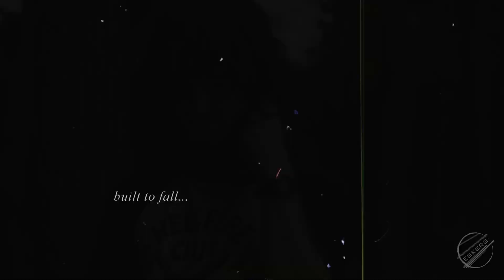Eddie & Chrissy - will you stand by me? [4x09]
hi, yes, its me, im back in my ships era,
once again i found a ship that is painful and it will never happen ...
cause the duffer brothers love to see us suffering!

but seriously LOOK AT AL THIS POTENTIAL THESE TWO HAD
THEY COUL HAVE GIVEN US SO MUCH IM UNWELL SERIOUSLY

im a mess so if you have any good eddissy fanfics please just link me !